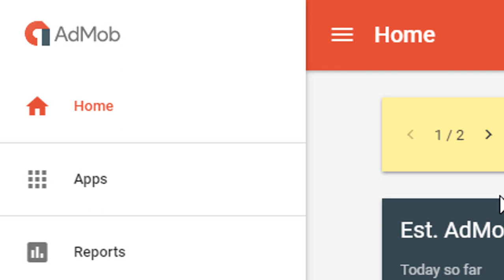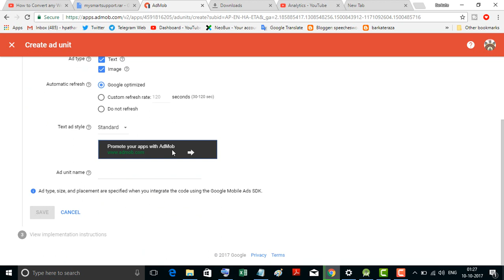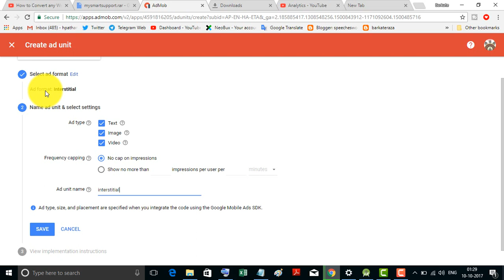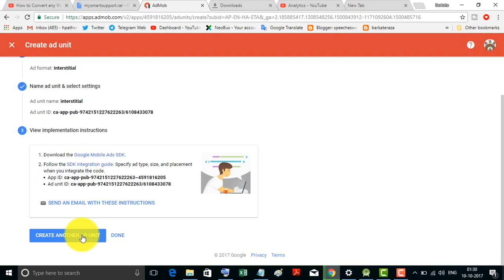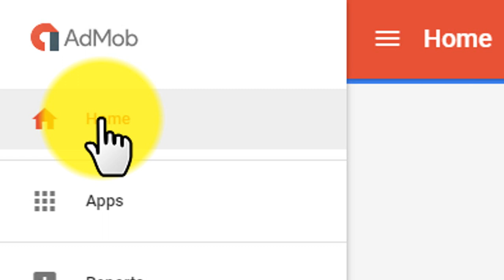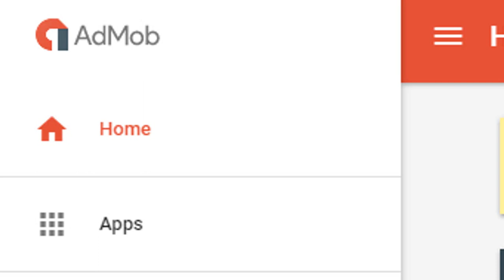How To Use Ad Unit ID In AdMob Account